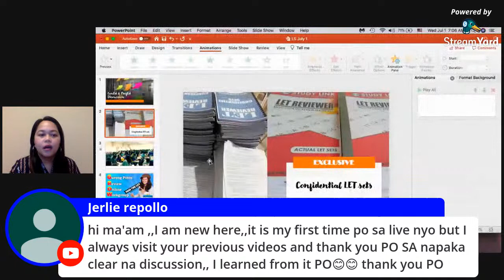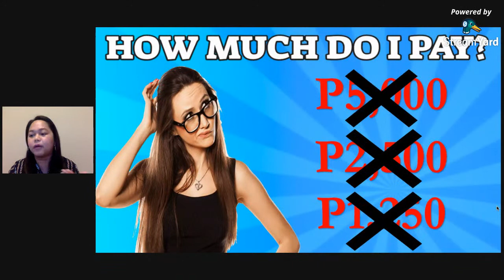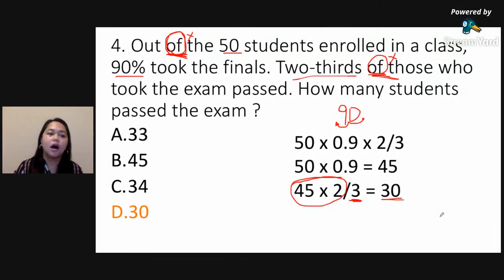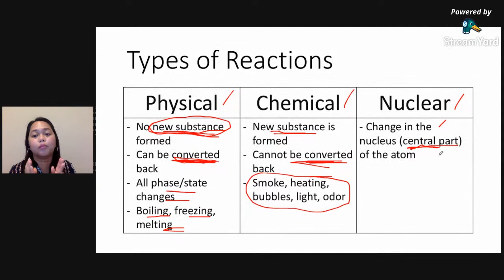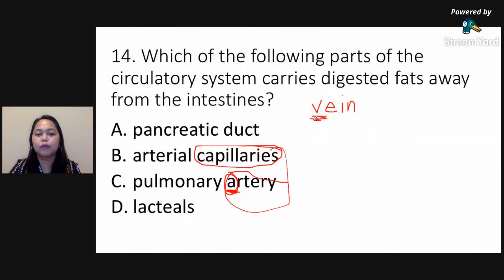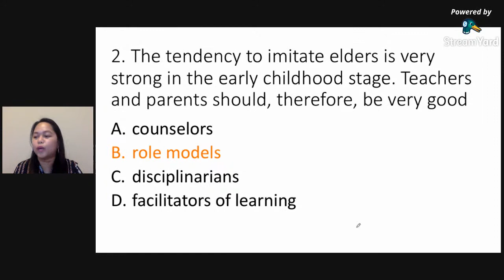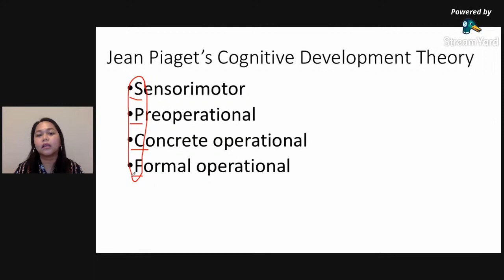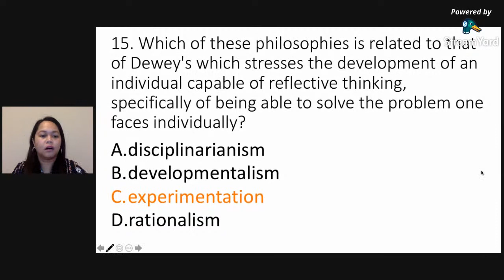Reviewer for LET GenEd and ProfEd Live Stream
This is a live stream of Reviewer for LET Exam (GenEd and ProfEd).

let reviewer
let review
let reviewer
PROFESSIONAL EDUCATION
prof ed
LET REVIEWER 2020
let review
board exam
let reviewer 2019
let exam
final coaching
prc let
curdev
curriculum
letreviewer
letreviewer2020
howtopasstheletexam2020
tipstopassthelet
assessment
statistics
techniquetopasstheletexam
LET
let
prclet
howtopassthelet
philippines
professionaleducation
profed
gurongpinoy
reviewer
examforteachers
reviewer2019
reviewerforboardexamforteachers
reviewer2020
kto12curriculum
child&adolescent
typesoftest
gened
teachersboardexamreviewer
boardexamforteachers
beed
bsed
reviewerforboardexam
boardexam
boardexamtips

RELATED CHANNEL
LET REVIEW GENIUS
LET REVIEW
Teacher A Let Reviewer
LET Reviewer
Persistently EIA
Ruben Ibarra
Teacher Lea
Inspire PH
MUSIC IS LIFE
Christian Basilio Vlogs
GURU EXPERT LET
Review Stuffs
Carl Balita
Team Lyqa
Happy Teacher